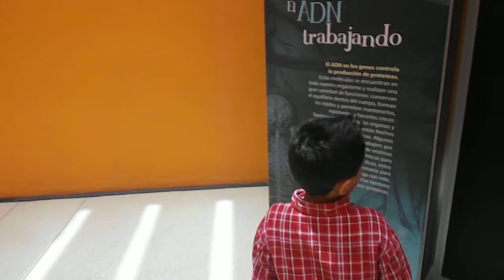Sebastián González Govea con su padre Juan Carlos González Islas en el Museo Laberinto